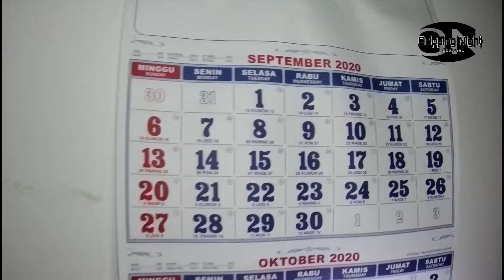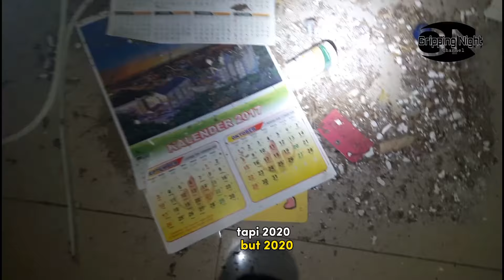RUMAH MEWAH YANG TIDAK DIBANGUN UNTUK MANUSIA - MAKHLUK GAIB ATAU HALUSINASI ?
Assalamualaikum jumpa lagi bersama kita di gripping night

Misteri Rumah Angker di Tengah Hutan"

Rumah angker di tengah hutan sering menjadi objek rasa ingin tahu dan ketertarikan banyak orang. Mereka mengundang banyak spekulasi dan cerita misteri yang seringkali tidak memiliki kebenaran. Artikel ini akan membahas beberapa kisah misteri yang mengelilingi rumah angker di tengah hutan dan memberikan sudut pandang yang berbeda tentang mereka,

Misteri rumah angker di tengah hutan seringkali melibatkan kisah-kisah yang menakutkan dan spekulasi tentang siapa pemilik rumah dan apa yang terjadi padanya. Faktanya, banyak dari mereka hanya merupakan cerita tanpa bukti yang jelas dan fakta yang akurat. Namun, beberapa kisah misteri ini sangat menarik untuk dibicarakan.